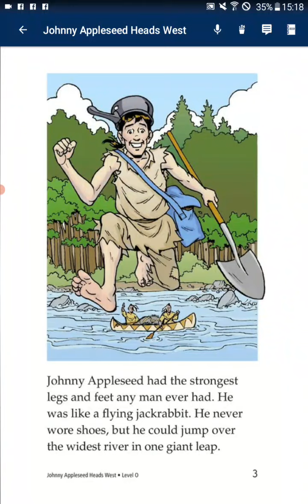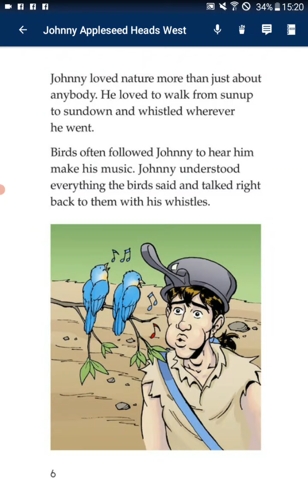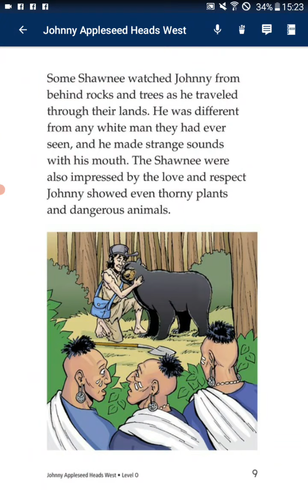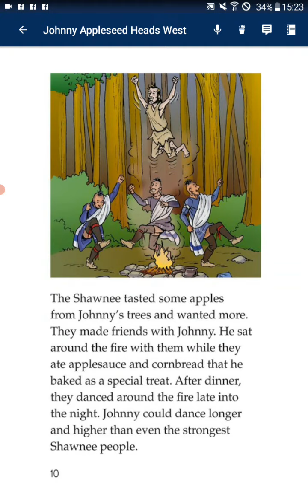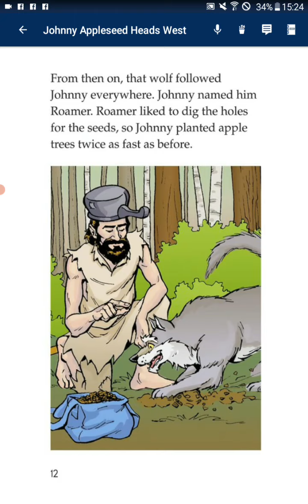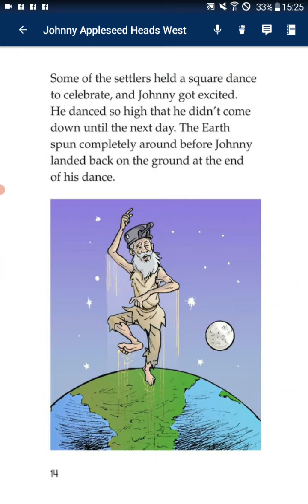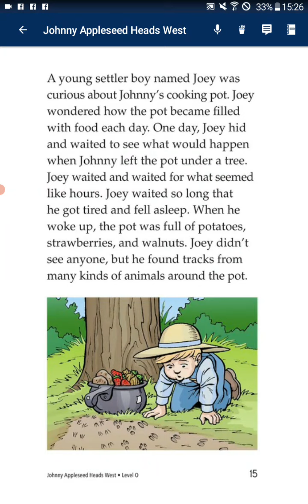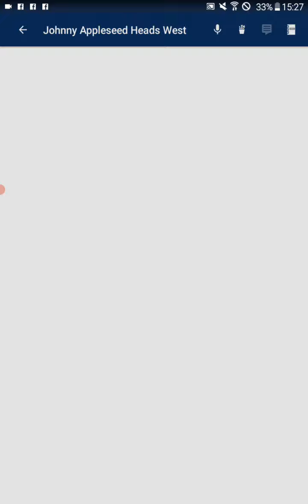Ngày 12 tháng 05 năm 2021